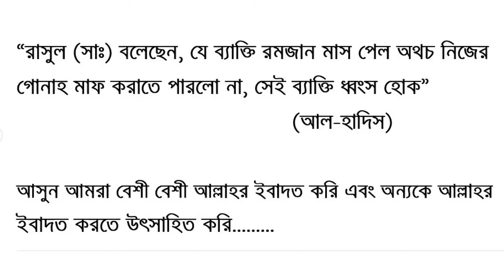আজকের এই বাংলাদেশ ও এই দেশের নারীদের কথা বলাই যায়না/শাইখ ড. মুসলেহ উদ্দিন Dr. Shaikh Musleh Uddin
Bangladesh Muslim Media( YouTub.com ) sheikh dr muzaffar bin mohsin শাইখ ড. মুজাফ্ফর বিন মহসিন শাইখ আব্দুরাজ্জাক বিন ইউসুফ । This latest New Bangla Waz Sheikh Abdur Razzak Bin Yousuf 2019 is another lecture of Abdur Razzak Bin Yousuf 2018. We all know Abdur Razzak is a very popular islamic speaker around the  নবী করিম (সঃ) বলেছেন আমার একটি কথাজেনে থাকলে। সবাইকে বলে দাও।
এখানে দেশের বিভিন্ন সব ইসলামিক ওয়াজ মাহফিলর সব ভিডিও পাওয়া যায়।  এবং আহলে হাদীস এর সকল গন্যমান্য ব্যক্তিদের আলোচনা বা মাহফিল দেখতে পাবেন ।